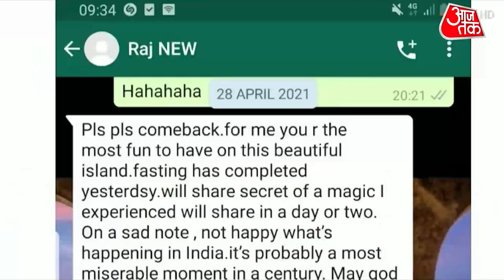गर्लफ्रेंड Barbara Jarabica ने खोले Mehul Choksi के राज, सुनें क्या कहा...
मेहुल चोकसी खुद को हनी ट्रैप का शिकार बता रहा है, लेकिन उसके डोमिनिका पहुंचने के मामले में जिस महिला का नाम सामने आ रहा है. उसने मेहुल के इन आरोपों को नकारा है.
आजतक ने बारबरा जराबिका नाम की इस महिला से बात की है. बारबरा के मुताबिक मेहुल चोकसी ने उसे डेट करने के लिए अपना फर्जी नाम बताया था जबकि वो उससे खुलेआम मिलती थी.